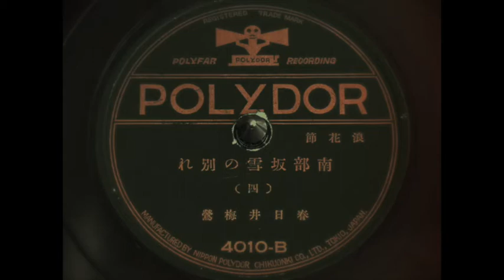浪花節 1934年 初代 春日井梅鶯 ばいおう - 南部坂雪の別れ (四) - 戦前 SP盤 浪曲 忠臣蔵 "Naniwa-bushi" "Rokyoku"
南部坂雪の別れ (三)

浪花節 (浪曲)
南部坂雪の別れ (四)
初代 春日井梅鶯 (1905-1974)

Japanese Shamisen, Narrative and Song

sp0008